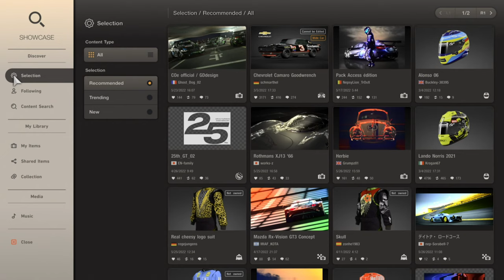Japanese Compact Cars - GT Cafe Menu Book 1 - Gran Turismo 7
After months of waiting, I finally was given the chance of buying a PS5 directly from Playstation. Went ahead and got the Gran Turismo 7 Deluxe Edition. This is the beginning of the game and I have a lot of catching up to do with everyone who already had the PS5. I will be showing the events/chapters from the Gran Turismo Cafe. This is part 1 of the Cafe and I will be taking my time a little to get familiarized with the game. Enjoy the video!

Car used: 2002 Nissan Skyline R34 GT-R V spec II Nür

Gaming Setup:
Playstation 5 Digital Edition
Playstation DualSense Wireless Controller
43" Samsung 4K TV

Editing & Recording Setup:
4K Video Capture Card
Acer Aspire 5 N20C5, Intel Core i5, 8GB RAM, 512GB SSD